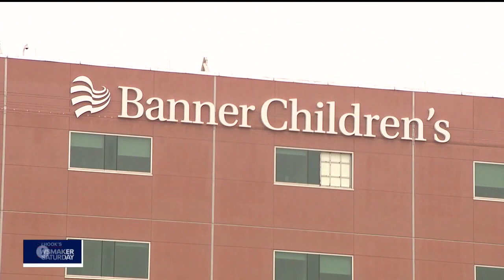Newsmaker: Southwest drought & fentanyl dangers, myths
In this episode of John Hook's Newsmaker Saturday, we're hearing from Sarah Porter, director of the Kyl Center for Water Policy at Morrison Institute For Public Policy about the role California plays in water rights in the southwest as states are seeing historic drought numbers, including Arizona.

Dr. Daniel Brooks from the Banner Poison Control Center is talking about the dangers of fentanyl and the myths surrounding coming into contact with the drug.